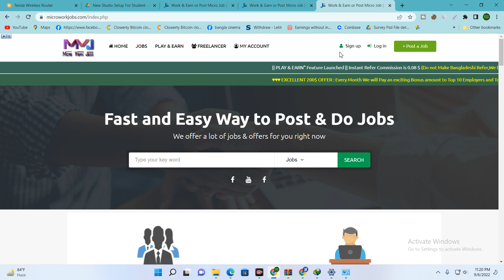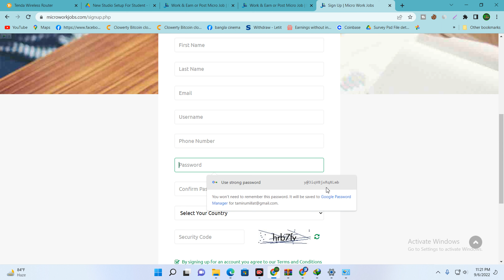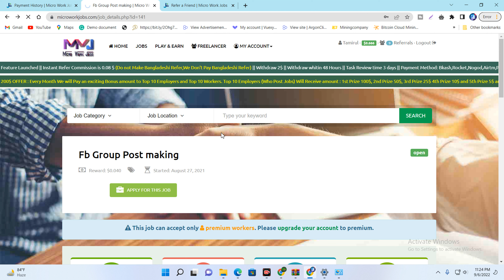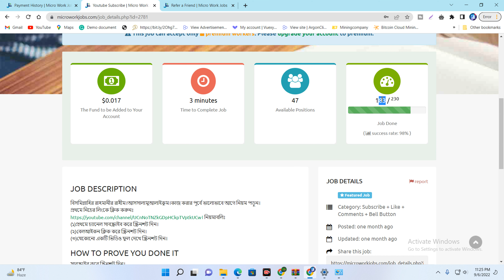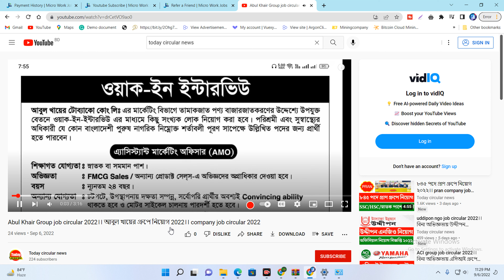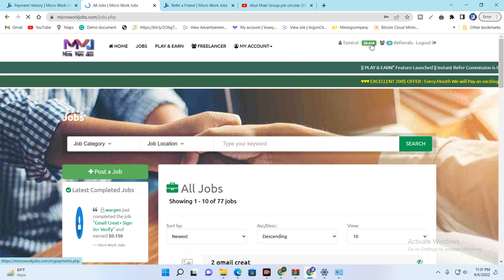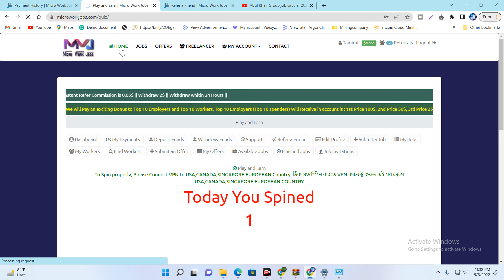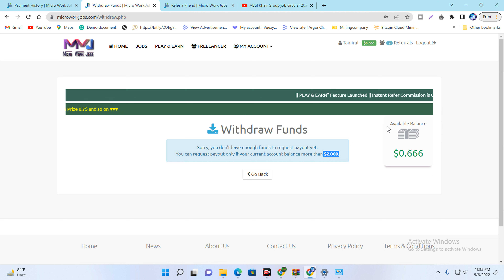best earning website || free income site 2022 || micro jobs online work site 2022